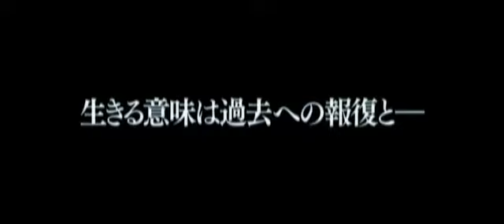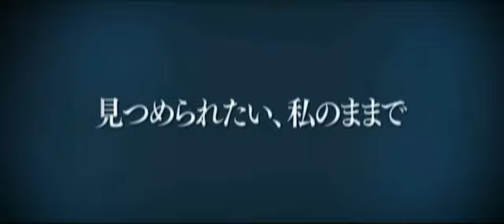Monster (モンスター) — Trailer — japanese horror, 2013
During high school, Miho lived a miserable life due to her disfigured appearance and was treated like a monster by everyone around her. The only one who remained soft-spoken around her was her classmate, Eisuke, who she secretly loved.

After seeing an ad for a plastic surgery clinic in a magazine, Kazuko runs off to Tokyo where she meets a brothel owner (Jun Murakami) and begins selling her body to pay for a series of surgeries. After finally achieving physical perfection, she returns to her hometown to start a new life. However, her true motives are yet to be revealed...

Director: Akiko Ohku
Writer: Naoki Hyakuta (novel)
Release Date: April 27, 2013
Freeze! Nobody mov!e